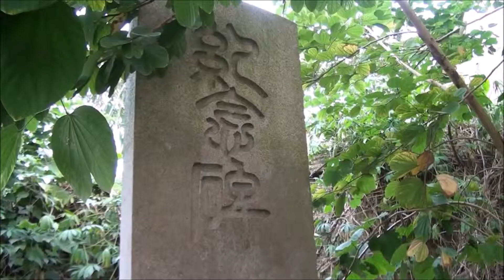鳥居･石灯篭･参道が残る 旧林内神社【台湾旅のススメ#12】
日本統治時代、台湾西部・雲林県林内郷という小さな街に「林内神社」《中文：林內神社》がありました。社殿は廟に改装されましたが、明神鳥居(一の鳥居と二の鳥居)・石灯篭の一部・建立記念碑が残されています。

近年、旧神社参道の整備が行われました。三の鳥居が再建立されたほか、手水舎や太鼓橋が再現されるなど、神社の様式に倣った参道に生まれ変わっています。

【台湾旅のススメシリーズ、毎週金曜日18:00放送！】
※ネタが尽きた場合、急遽連載を取りやめる場合があります。あらかじめご了承ください。